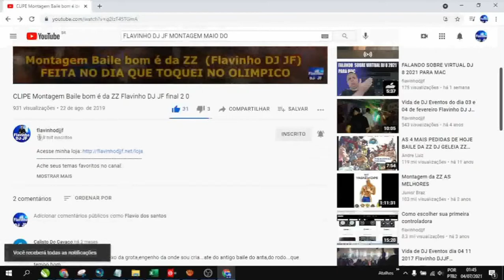COMO SER VALORIZADO COMO DJ